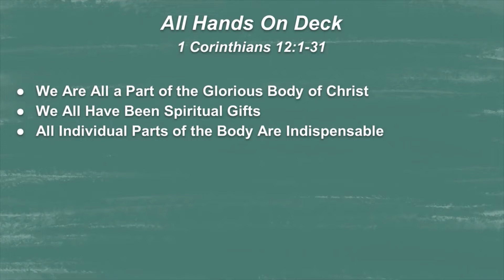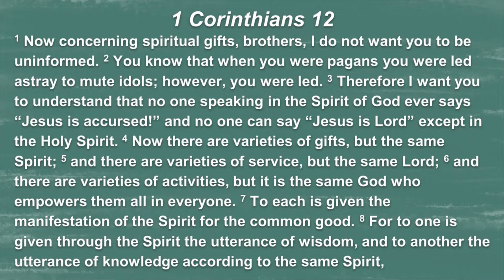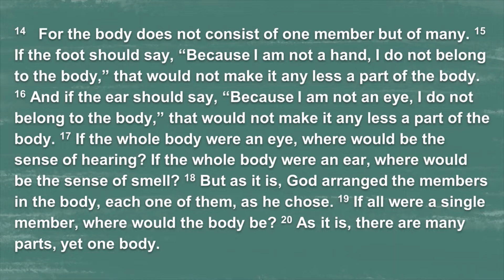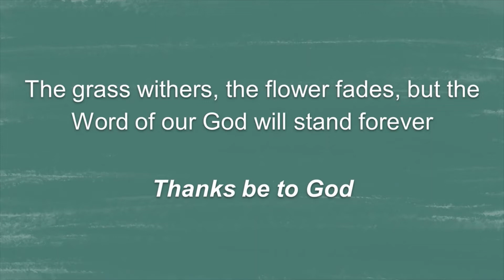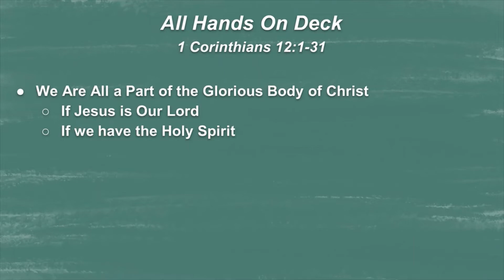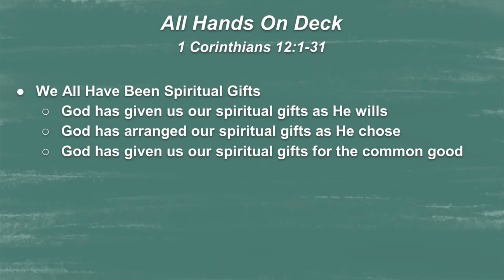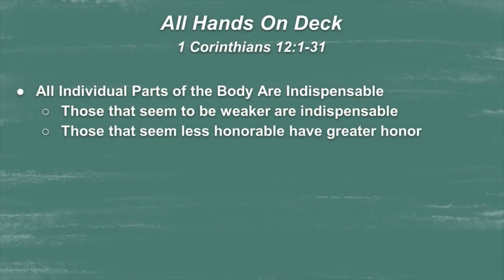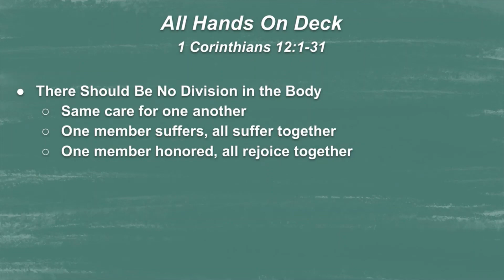All Hands on Deck - Sermon at King's Chapel FL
January 9th, 2022 Sermon at King's Chapel Fl from Pastor Jeff Jakes

At this critical juncture in King’s Chapel’s history, we are going to spend the month of January looking into God’s Word to see what is says about the church! What is the Church? Who is the Church?  The “Church” in Greek is Ekklessia! (Called Out!) People “called out” of Darkness and into God’s marvelous light! The Church is a “who” not a “what”! The Church is the People of God… not a building!

This is Part  1 of our sermon series, "The Glorious Body of Christ."

Scripture: 1 Cor. 12:1-31